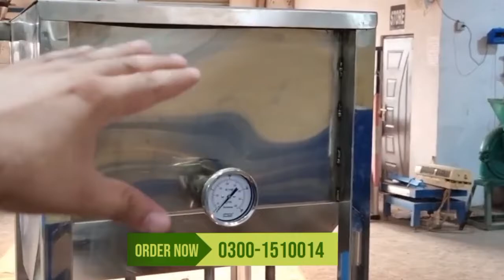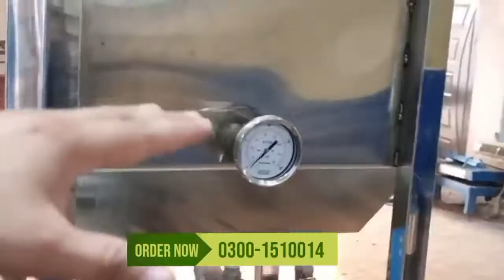Best Business Idea Of 2022 | Dabba waly Juice Ki Factory|Tetra Pack Juice Factory